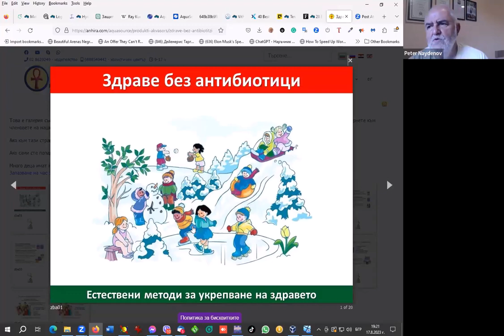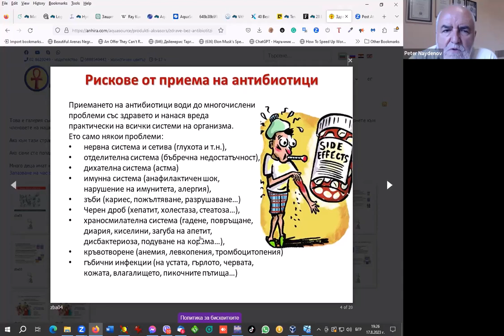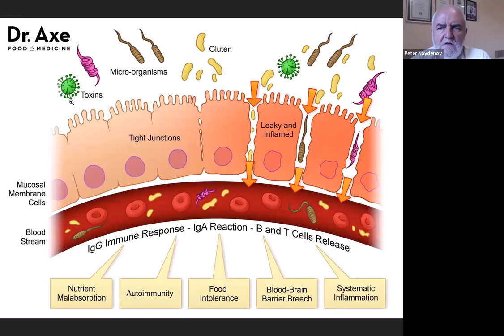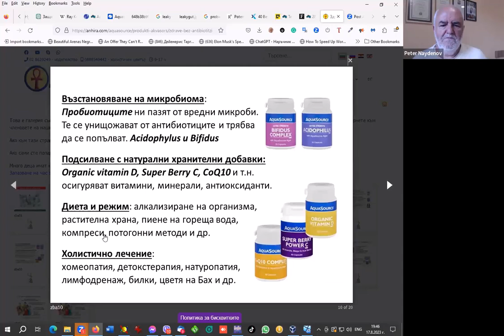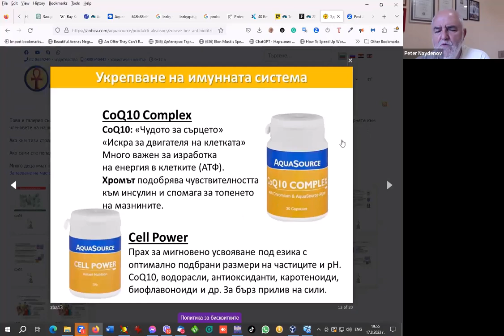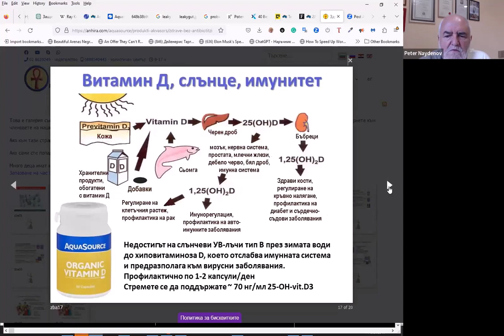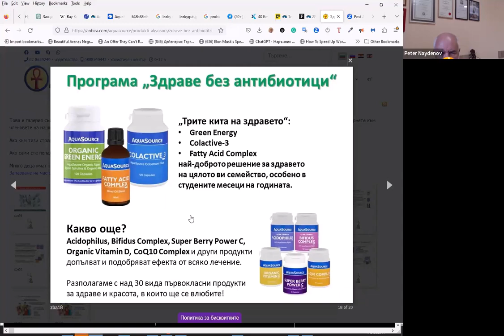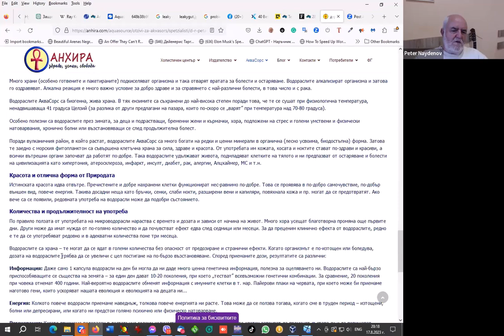Подгответе децата за детска градина и училище като укрепите имунната им система за да не боледуват!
Узнайте как с помощта на суперхрани като водорасли и коластра и хранителни добавки с омега-3, 6, 7 и 9 мастни киселини, пробиотици и природни антиоскиданти от диви дребни горски плодове да укрепите имунната система на децата си така, че да поддържате здравето им без антибиотици.
Д-р Петър Найденов е един от най-опитните български холистични детски лекари, наричан "бащата на българската хомеопатия". Тъй като хомеопатията е сложна дисциплина, изискващи специализирани познания, в тази беседа той набляга на други методи, които са много по-достъпни и всеки родител може сам да ги прилага. Ще разберете кога да се обръщате към лекар и кое е чисто ваша отговорност.